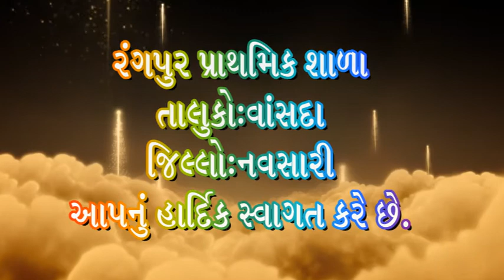SHORT FILM ON GRAM PANCHAYAT